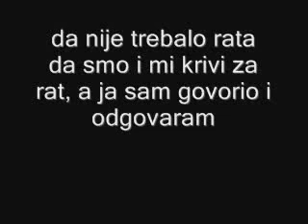Franjo Tudjman: "Wir wollten und begannen Krieg in Kroatien"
Am 24. Mai 1992 verkündet der ehemalige Präsident Kroatiens Sranjo Tudjman auf dem Ban Jelacic Platz in Zagreb folgendes:
„Und irgendwelche Leute, irgendwelche vereinzelten Personen in Kroatien, insbesondere diejenigen in der Welt, die keine Freunde Kroatiens waren, sagten, dass kein Krieg notwendig gewesen wäre, dass auch wir Schuld am Krieg wären, aber ich habe geantwortet und werde immer antworten  Ja es stimmt, es hätte nie einen Krieg gegeben, hätten wir unser Ziel aufgegeben, einen eigenständigen und unabhängigen Staat Kroatien zu schaffen.

Kroatien wollte Krieg mit all dem Leid und den Toten?